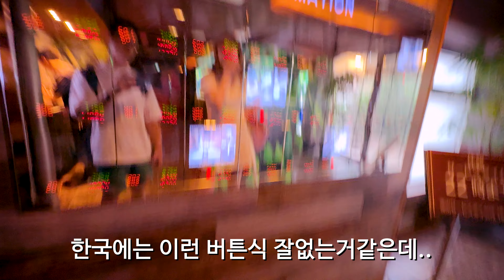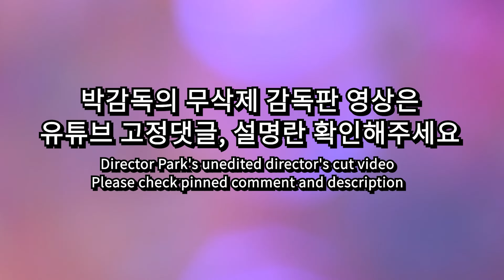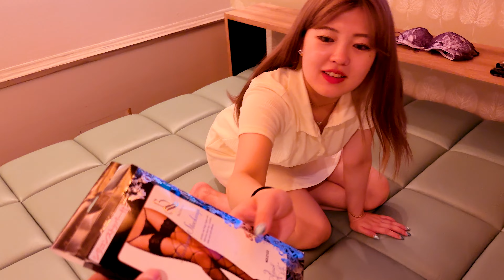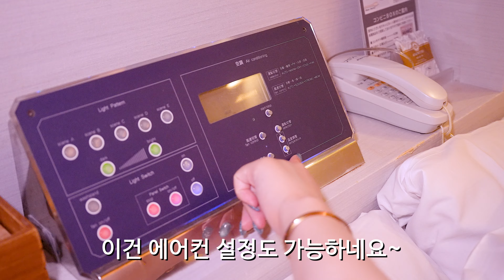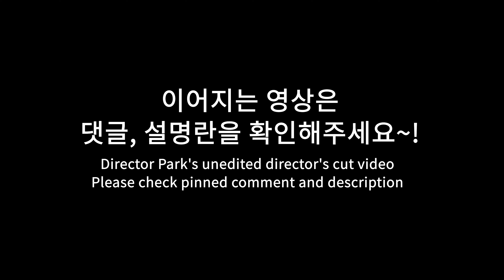외국인전용 도쿄유흥 데리일본여자가 러브호텔 사용법 알려준데서 따라왔는데 엉덩이가..ㅎㄷㄷ.. 도쿄유흥 데리 밀착취재2편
촬영협조 - Japanese HENTAI Girl's Collection

【패트리온 모바일 재생 안되는경우 해결책】
1. 어플을 최신으로 업데이트
2. 1의 방법으로 안된다면 패트리온 어플을 지우고, 유튜브 고정댓글에서 패트리온 링크로 넘어갈때  “패트리온 앱을 다운로드 하시겠습니까?” 에서 “아니오 웹으로 감상“을 선택후, 웹으로 패트리온 로그인 하시면 모바일에서 유튜브 와 패트리온을 자유롭게 오가며 컨텐츠를 즐길수 있습니다.